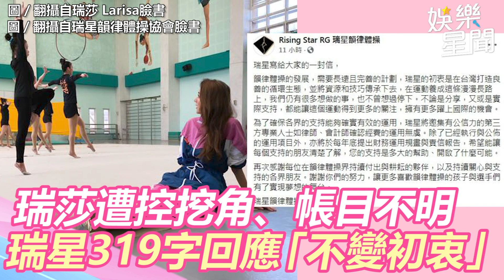瑞莎遭控挖角、帳目不明…瑞星319字回應「不變初衷」｜娛樂星世界